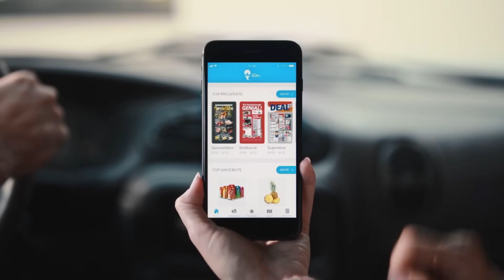ProSieben (Germany) - Continuity (December 27, 2023) (Requests #396)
requested by Alisson Almeida De Sousa and 臺球檔案.